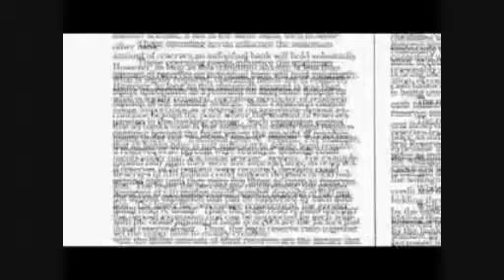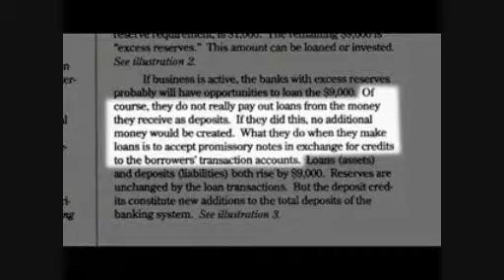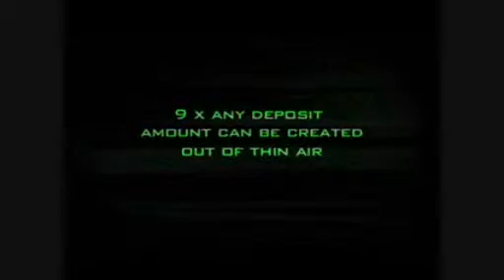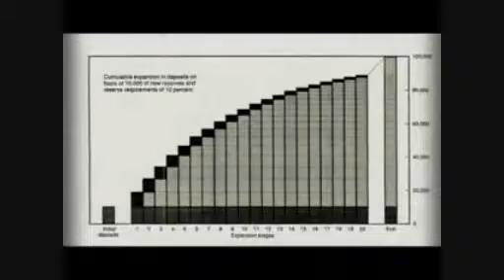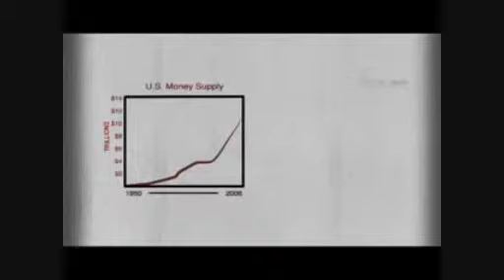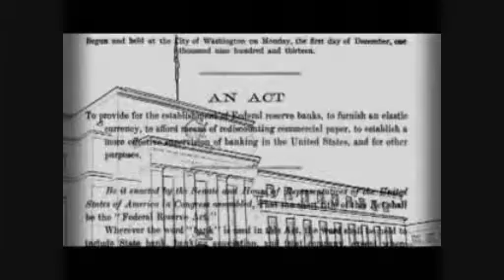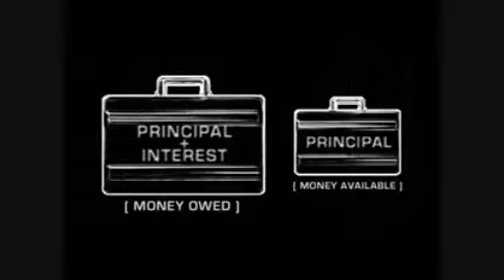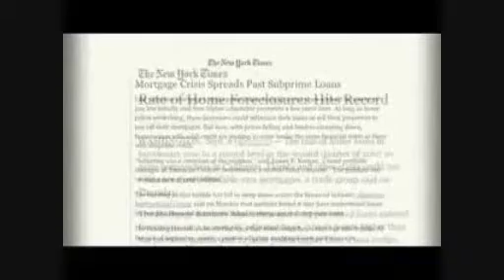zeitgeist addendum pt2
zeitgeist 2 addendum part2